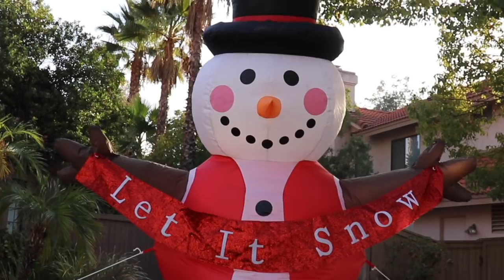VLOGMAS DAY #4 | BLOWING UP FROSTY AND DECORATING STOCKINGS W/ LACY'S FILES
HEY GUYS, SO TODAY I DECIDED TO VLOG AND BRING YOU GUYS ALONG.  I HOPE YOU ENJOY ❤️

STALK ME, I STALK BACK!!! 😊❤️